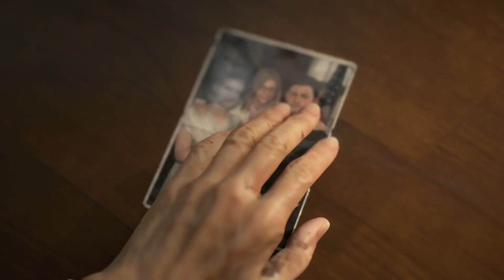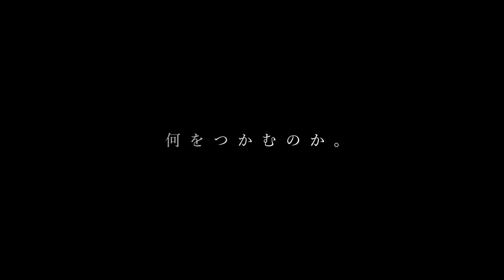Death Stranding - Connect